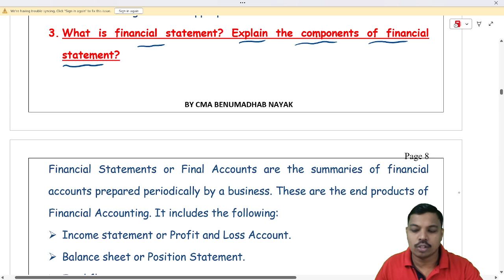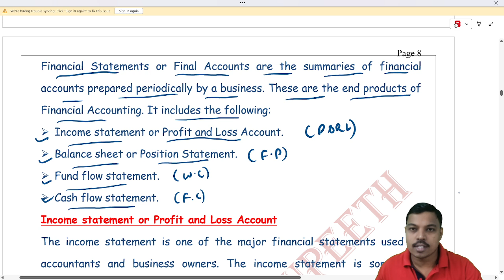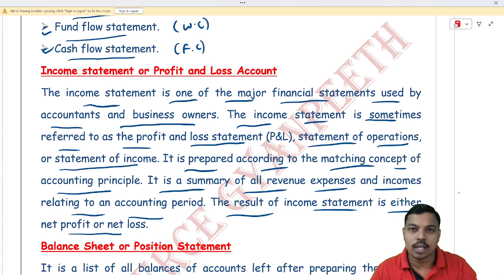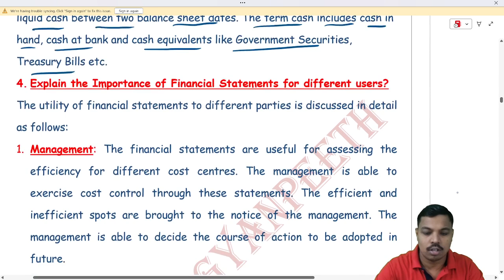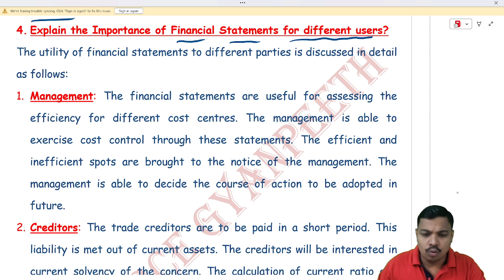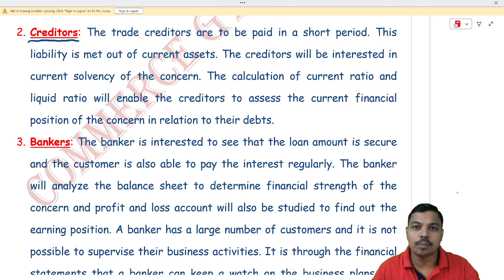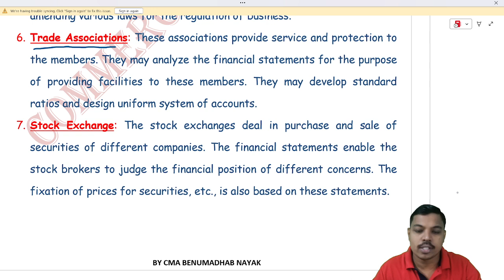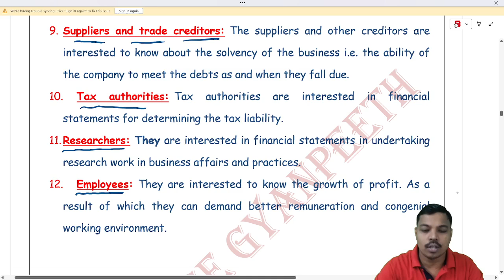Financial Statement Analysis, B.Com. 5th semester, CBCS Syllabus, Odisha, unit-1 Lecture - 2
Financial Statement Analysis, B.Com. 5th semester, CBCS Syllabus, Odisha, unit-1 Lecture - 2 CBCS Syllabus, Odisha.. (If you have any queries or doubts please reach out to  us on our WhatsApp/Telegram No. - 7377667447).